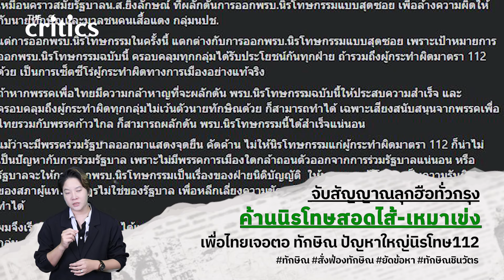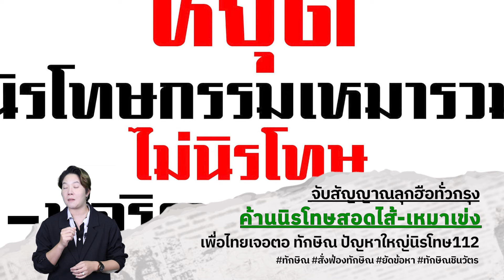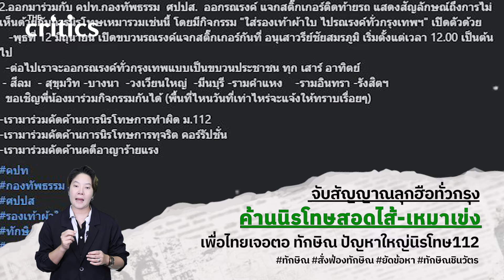จับสัญญาณลุกฮือทั่วกรุง ค้านนิรโทษสอดไส้-เหมาเข่ง เพื่อไทยเจอตอ ทักษิณ ปัญหาใหญ่นิรโทษ112